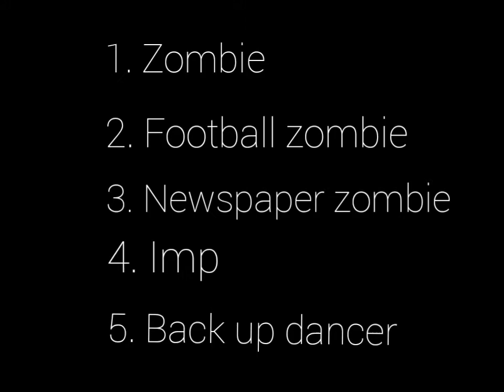plants vs zombies - which zombie is the fastest?